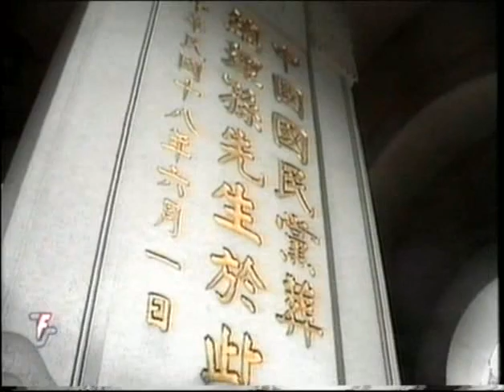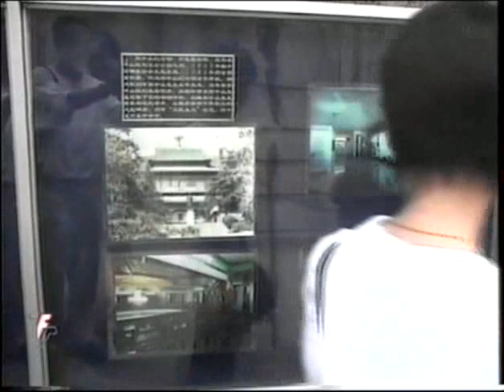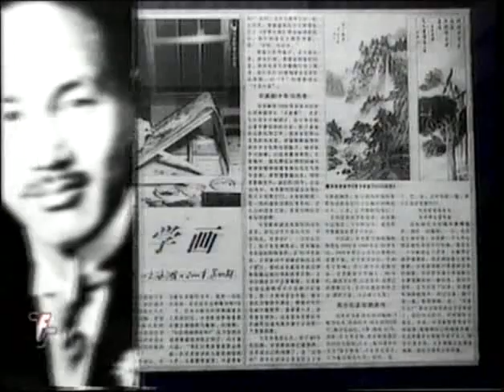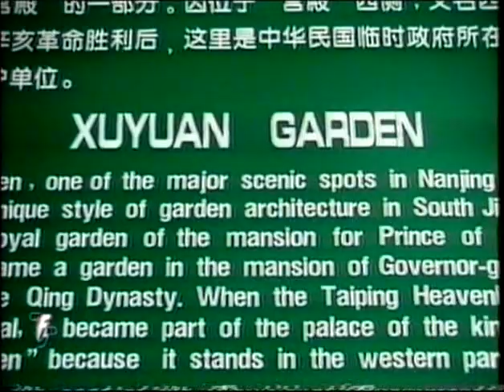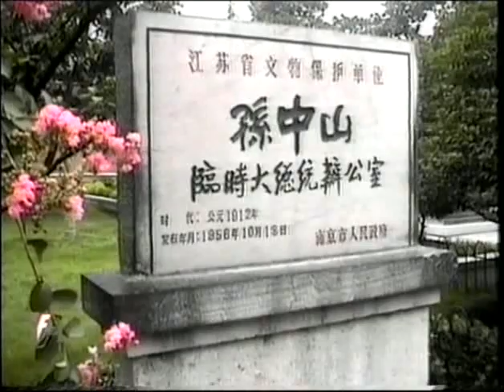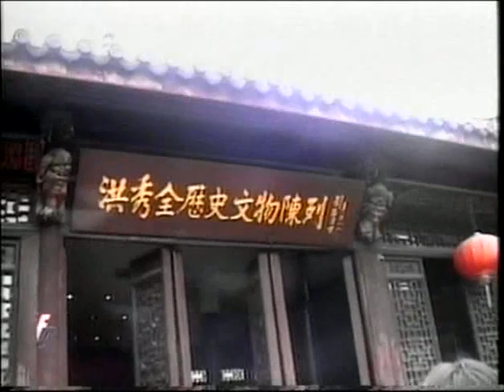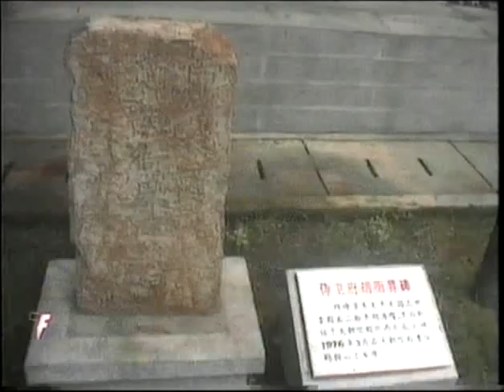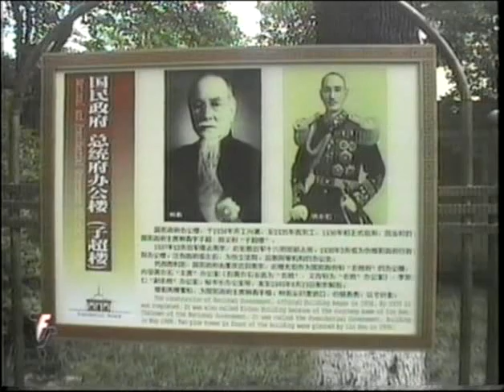Trung Hoa Du Ký - Tập 9 - [Nam Kinh] Núi Tử Kim Sơn, Lăng Tôn Trung Sơn, Mỹ Linh Cung, Đại Viện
Trung Hoa Du Ký - Tập 9 - [Nam Kinh] Núi Tử Kim Sơn, Sườn núi có Lăng Tôn Trung Sơn, Mỹ Linh Cung, Đại Viện, Húc Viên & Thiên Vương Phủ
Bộ “TRUNG HOA DU KÝ” gồm 23 tập, được TFS thực hiện từ đầu những năm 2000, tuy hình ảnh hơi cũ nhưng kiến thức khá đồ sộ về văn hóa nghệ thuật, thi ca & lịch sử Trung Hoa qua hàng ngàn năm, rất đáng tham khảo!

0:00  Trung Hoa Du Ký - Tập 9
0:09  Núi Tử Kim Sơn
1:24  Lăng Tôn Trung Sơn (Lăng Viên)
5:39  Phim trường Trung Sơn Thành (TP. Trung Sơn, tỉnh Quảng Đông)
7:36  Mỹ Linh Cung
8:18  Phủ Tổng Thống ~ Đại Viện
9:24  Húc Viên
12:35  Thiên Vương Phủ
15:11  Khu trưng bày tư liệu hoạt động cách mạng của Tôn Trung Sơn

Sản xuất: Hãng Phim Truyền Hình TP.HCM (TFS)